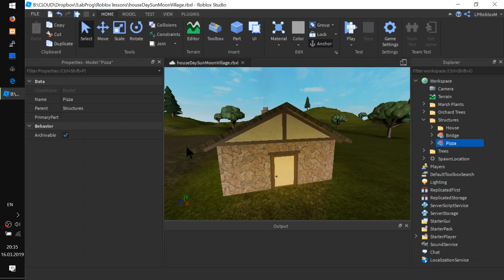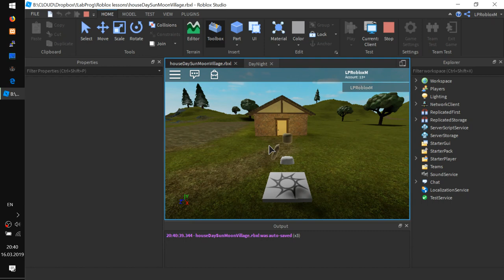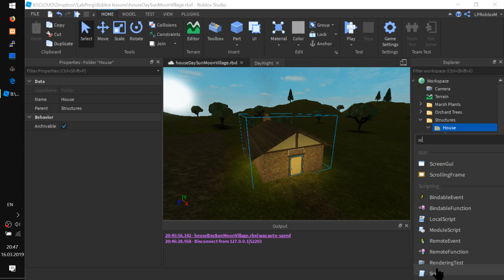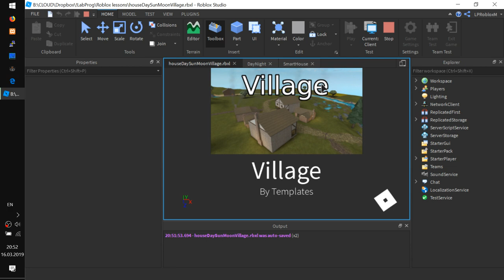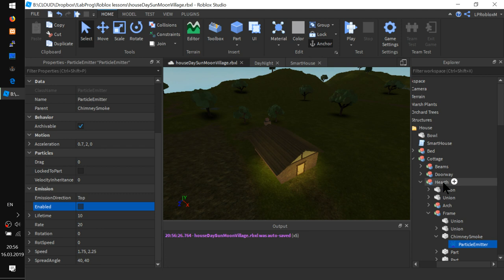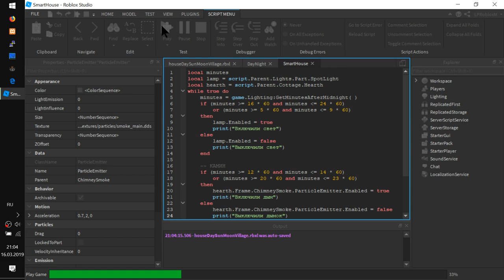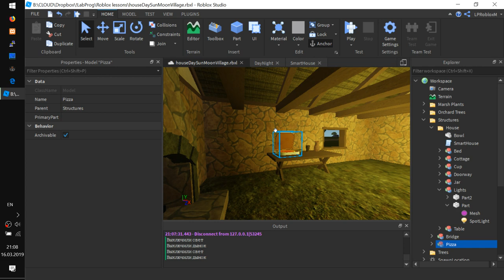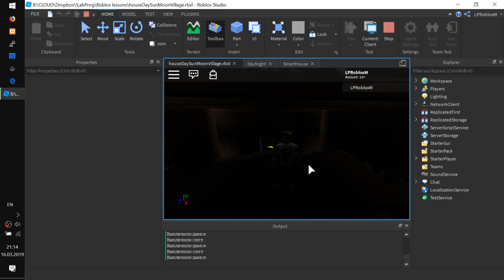Смена дня и ночи в Роблоксе и Умный дом! Roblox Studio Урок 9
- Делаем смену дня и ночи. Игровое время суток. Солнце, Луна и все дела.
- Добавляем включение тумана ТОЛЬКО утром
- Создаем умный дом
- Умный дом сам включает ночью и утром свет
- Дом заказал нам пиццу и спрятал её в чулан (пока никто не видит)